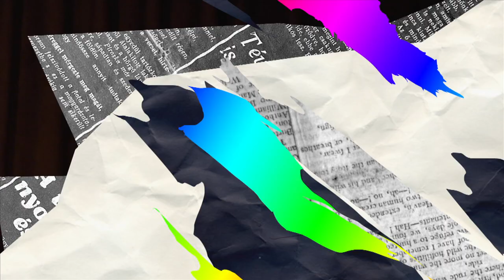Kevin Rudolf - Intro to "I Made It"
Music video by Kevin Rudolf performing Intro to "I Made It".